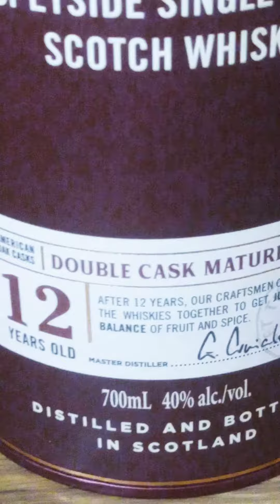Qual o melhor wisky?